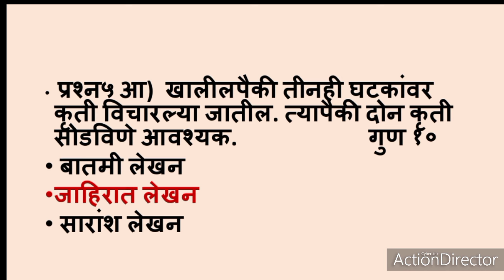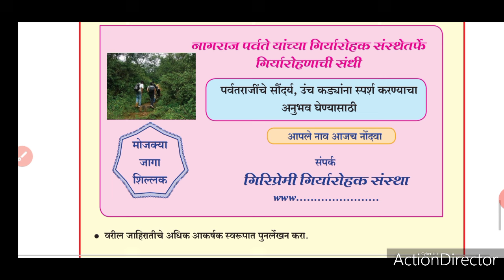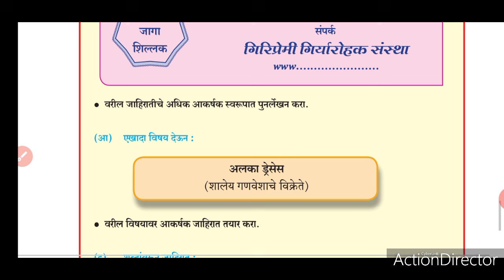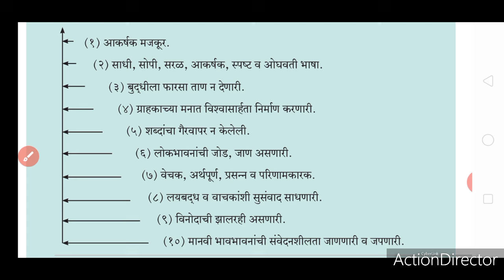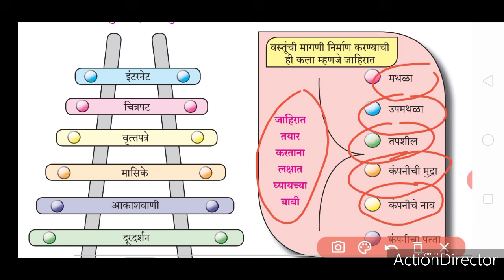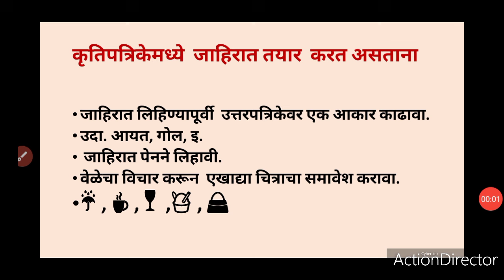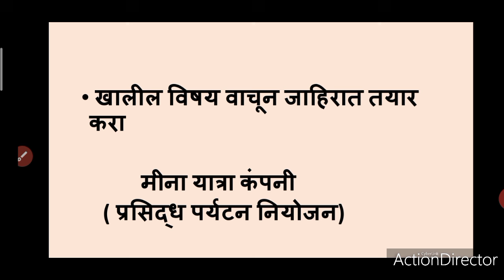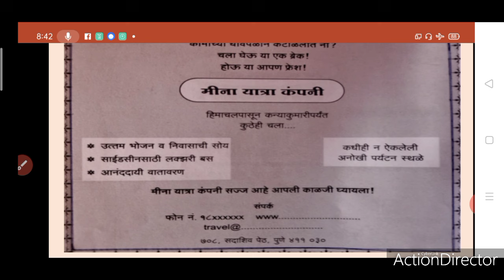जाहिरात लेखन#दहावी मराठी सोदाहरण स्पष्टीकरण#10vi Marathi jahiratlekhan#10th marathi jahiratlekhan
जाहिरात लेखन .इयत्ता- नववी / दहावी. विषय- मराठी .
9 /10th Marathi jahiratlekhan

Vidyavrati Marathi adhyapan
Vidyavrati learn from home

Vidayavrati geography-marathi

Mrs. Mangal kokare
Waghire high school saswad